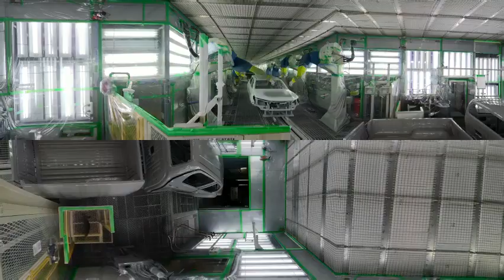TOYOTA ARGENTINA - LINHA DE MONTAGEM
Conhecendo a fábrica da Toyota Argentina neste vídeo de divulgação local onde são fabricados Hilux e SW4 que são vendidos no nosso mercado.